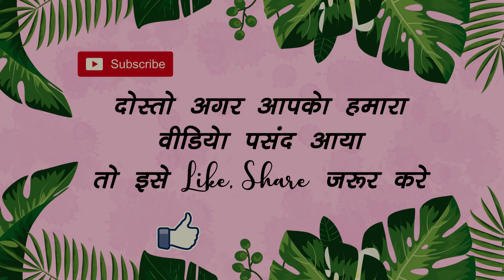गरीब लड़के पर घमंडी लड़की का अत्याचार Sad Story😭